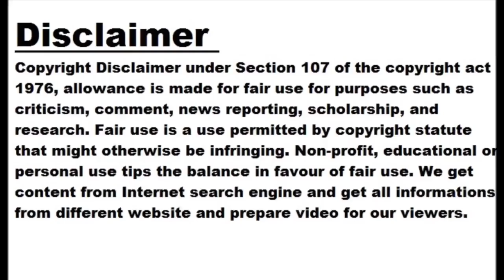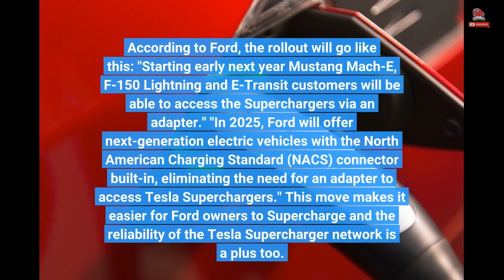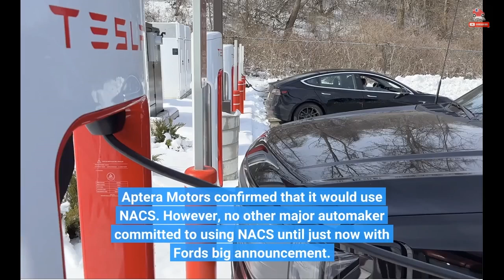Future Ford EVs Will Be Equipped With Tesla Charging Port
Ford has just announced that its future electric cars will get Tesla's NACS charging connector, which means that Ford EVs will be able to use all Tesla Superchargers in the US and Canada without the need for an adapter. The announcement took place during a live Twitter Spaces event featuring Ford CEO Jim Farley and Tesla CEO Elon Musk. Per Farley, it seems as though the future Ford electric vehicles will be equipped with two charging ports. Farley stated that Ford EV owners will still be able to use their Ford chargers, so we take this comment to imply that...